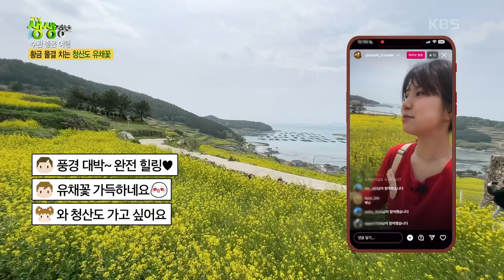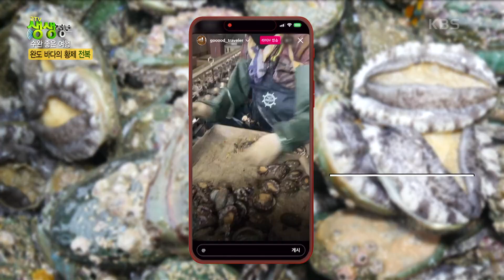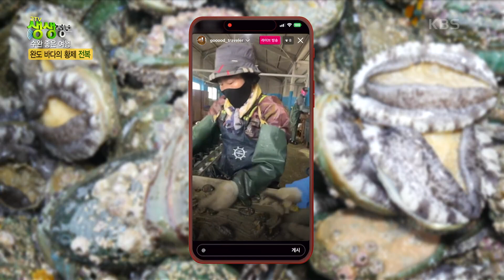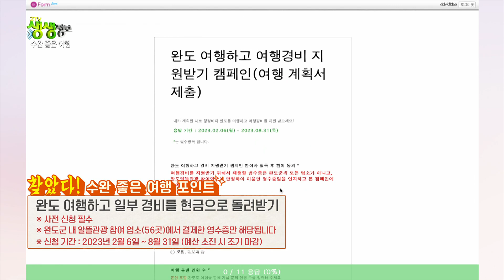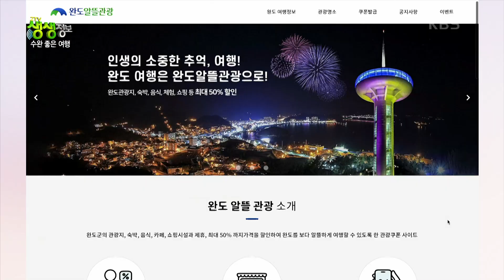수완 좋은 여행 : 힐링의 섬! 전라남도 완도군 청산도 [2TV 생생정보] | KBS 230420 방송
수완 좋은 여행 : 힐링의 섬! 전라남도 완도군 청산도